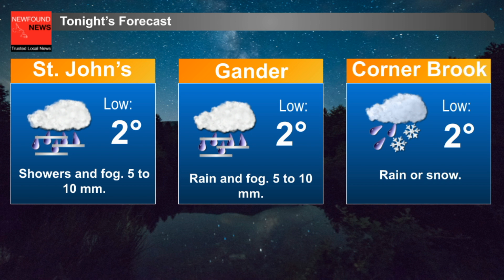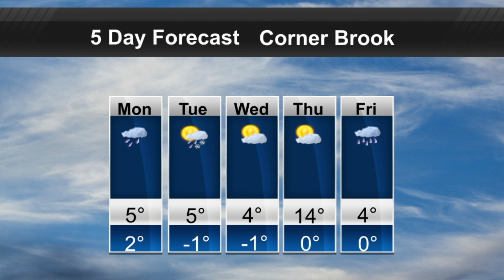Weather Update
Here is the latest provincial weather update.